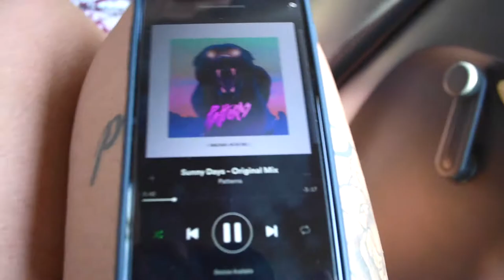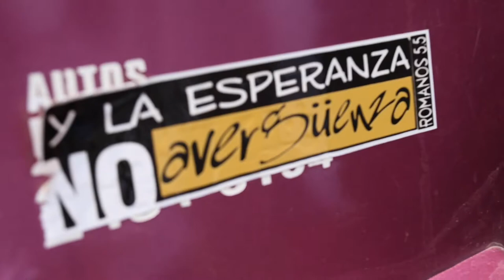VLOG - Agape & Rose Again - Santa Cruz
Fuimos con Rose Again a Guanacaste a repartir viveres y pasar tiempo con las personas que necesitaban una palabra de aliente y este es el Vlog de todo lo que hicimos.

Recomendamos que vayan a playa Grande, en Costa Rica, es la playa en la que estuvimos un par de horas y quedamos enamorados.